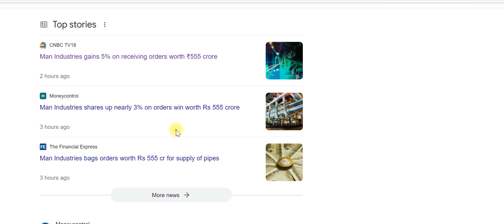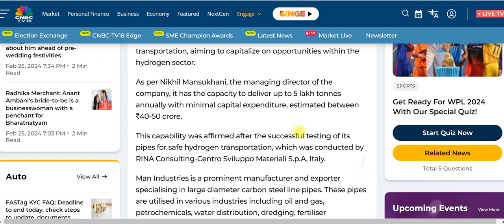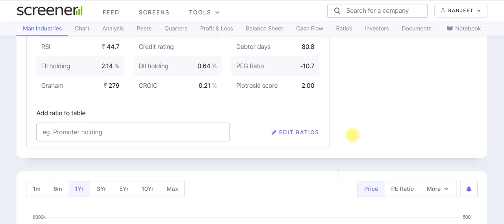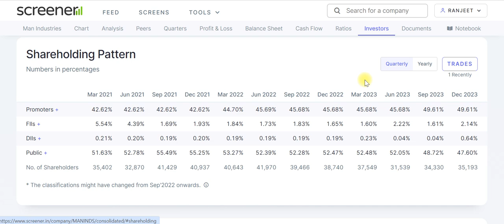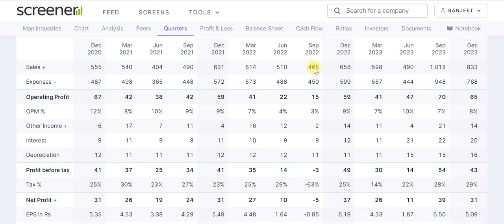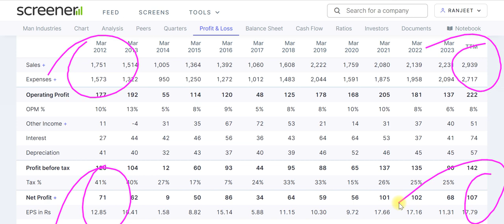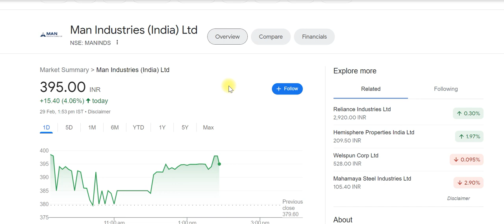man industries share latest news | man industries share analysis